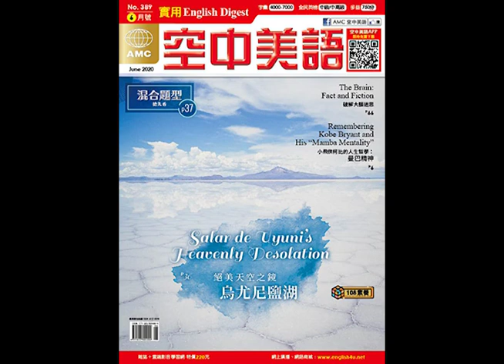2020年06月號Unit17-1【實用文法複習：名詞】課文講解